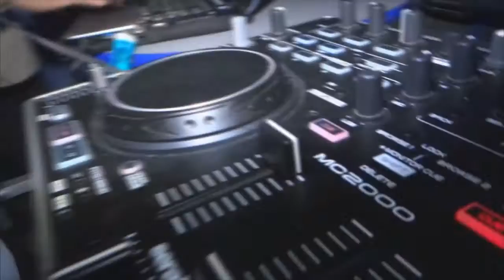The Real Party - FlashBack